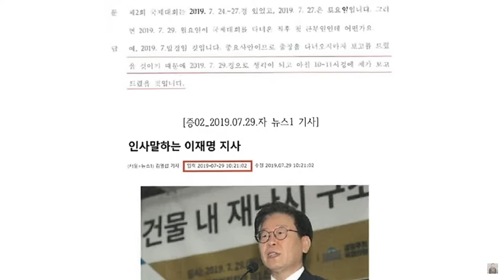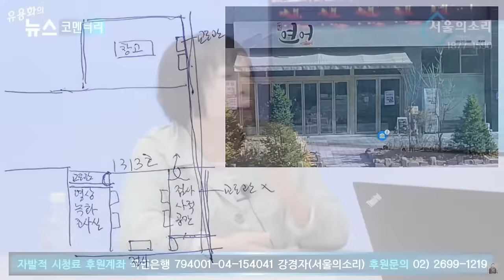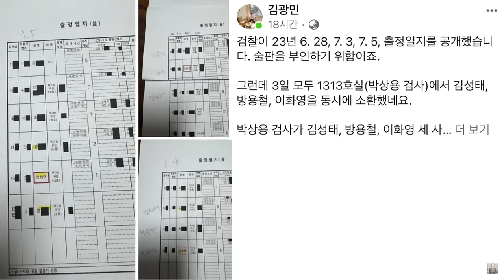이화영 부지사 대북 송금사건 '검찰의소설' 특검을 원한다 !